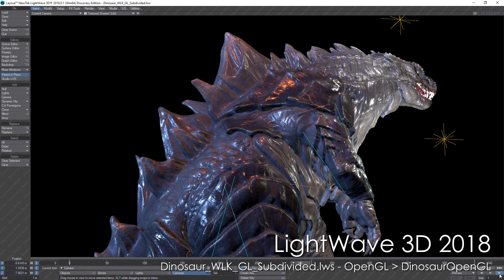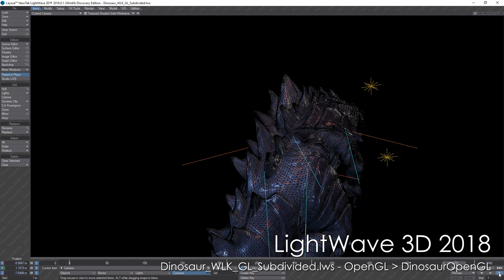LightWave 3D 2018: OpenGL Dinosaur Walk Sub-Divided scene rendered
LightWave 3D 2018 sample scene highlighting some of OpenGL options with sub-divided geometry in the new software. Video starts and ends with rendered output with adaptive sampling set to 10/20.  Layout screencast with OpenGL settings with and without wireframes included in the middle.

Scene reference file: Dinosaur_WLK_GL_Subdivided.lws